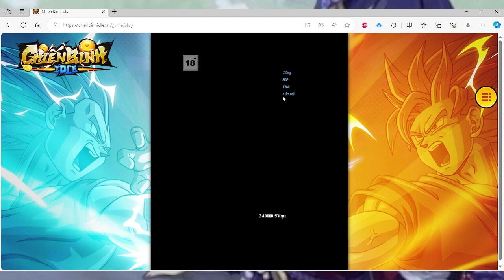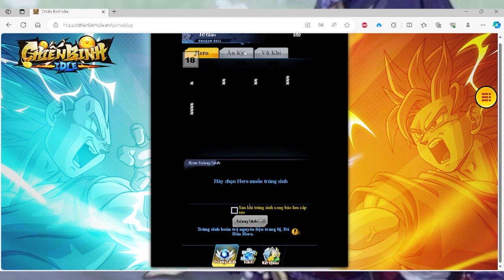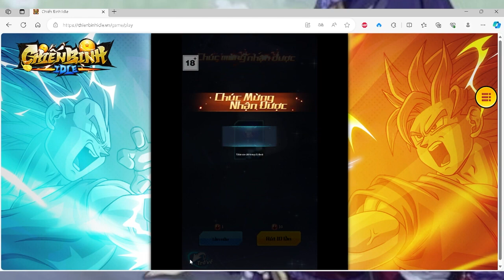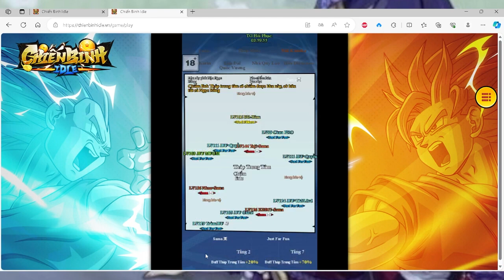Hành Trình Nông Dân Team One Hit #6 : Đói Đá Cam Quáaaaaaaaaaaaaaaaaa | Chiến Binh Idle